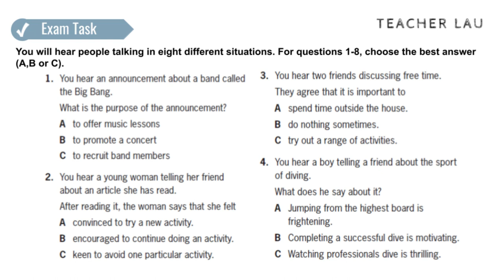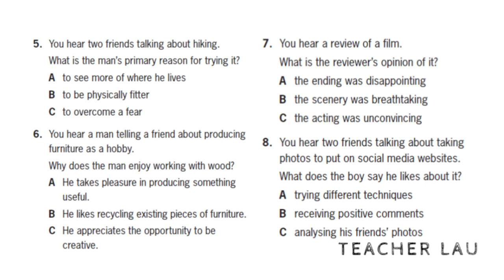B2 Exam Booster - Listening P1 WS2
FCE B2: Listening Part 1 from Exam Booster First and First for schools 2017